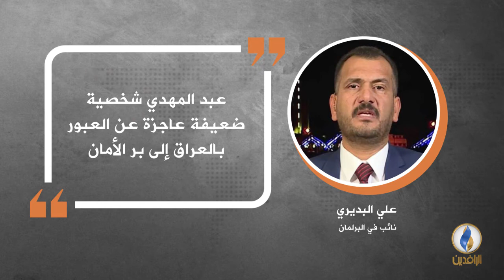في دقيقة .. أبرز التصريحات الصحفية ليوم الجمعة